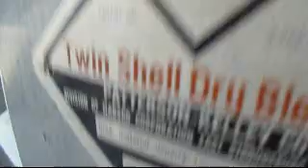Pre-Owned Stainless Steel Twin Shell Blender For Sale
1-Used Patterson Kelley 3 Cu.Ft. Stainless Steel Twin Shell "V" Tumbling Blender, S/N  159173.  Blender on stand and is equipped with safety cage.  With approx. 6 in. diameter butterfly style discharge valve.   Blender driven by 3/4 HP 3/60/230-460 volt electric motor.  Equipped with lids, machine last used in personal products industry.